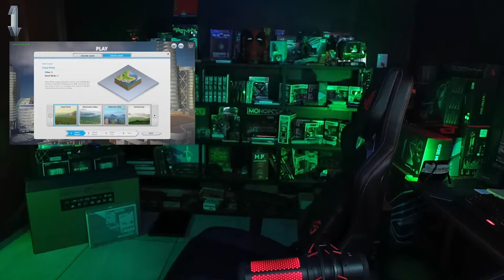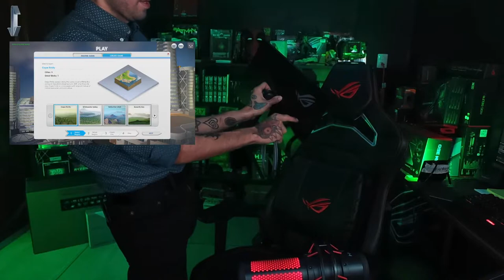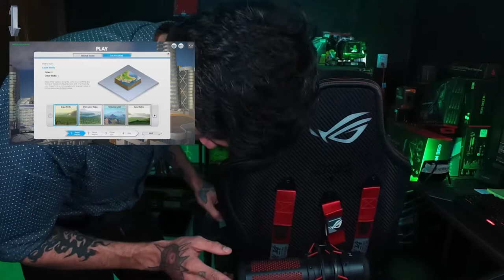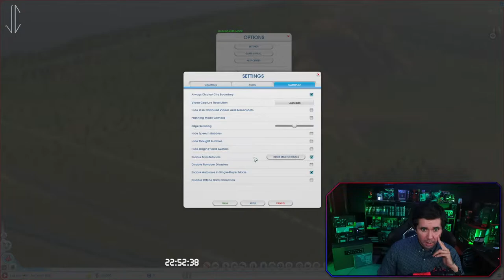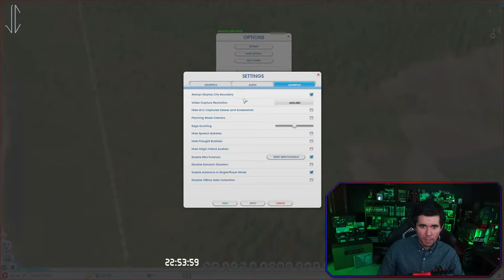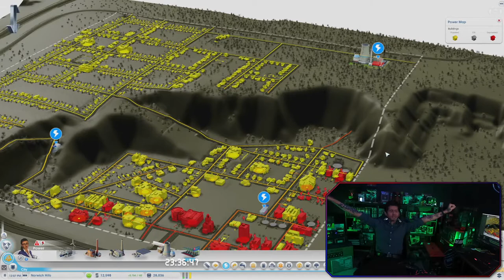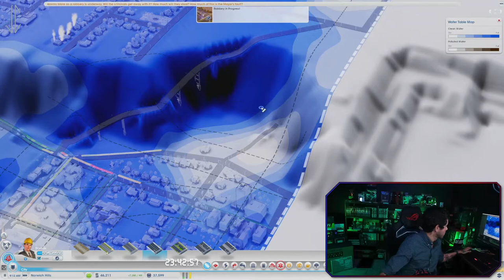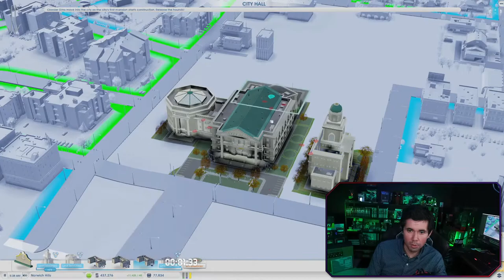Hola, Soy Jose Contreras Plus Gaming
Somos una bonita comunidad y espero sigamos creciendo :)